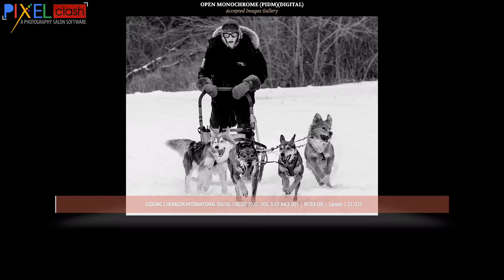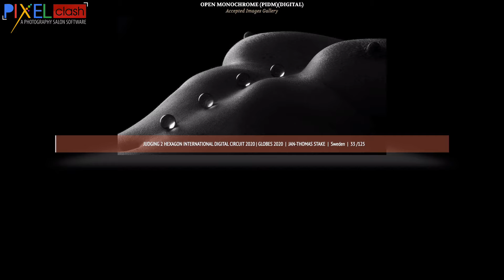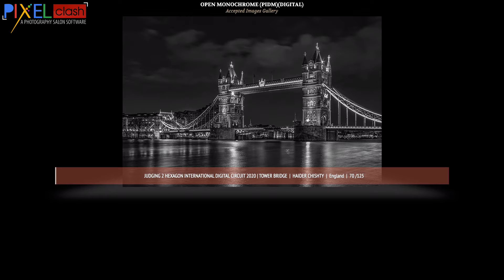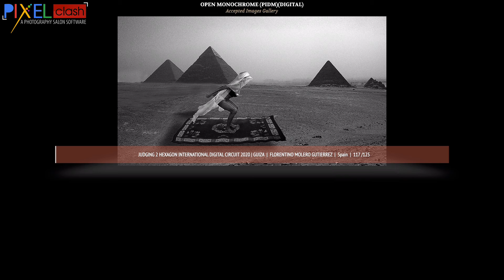Monochrome Photography Judging2 Hexagon Circuit SGIPL 1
Monochrome Photography Judging2 Hexagon Circuit